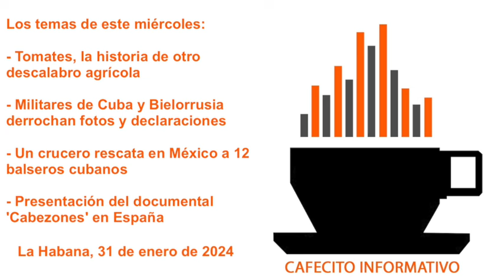Cafecito informativo del 31 de enero de 2024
🧣🇨🇺👋🏽🎙 Buenos días desde La Habana, soy Yoani Sánchez y en el "cafecito informativo" de este miércoles 31 de enero de 2024 tocaré estos temas: 🍅 Tomates, la historia de otro descalabro agrícola 🪖 Militares de Cuba y Bielorrusia  derrochan fotos y declaraciones 🛶 Un crucero rescata en México a 12 balseros cubanos 🛠 Presentación del documental 'Cabezones' en España

El tomate para el turismo está garantizado, pero los cubanos deberán esperar a febrero

Un crucero rescata en México a 12 balseros cubanos desaparecidos desde diciembre

"La fuerza militar es la base de las relaciones políticas entre Cuba y Bielorrusia"

Mientras el dólar se acerca a los 300 pesos, el Gobierno cubano habla de "intervenir" en el mercado informal

Hasta la miel, producto estrella de Cuba y gran fuente de divisas, sufre un desplome

Uno de los países más pobres de África hace donaciones al sistema de salud de Cuba

Las autoridades culpan al "factor humano" por el aumento de muertos en accidentes en Cuba